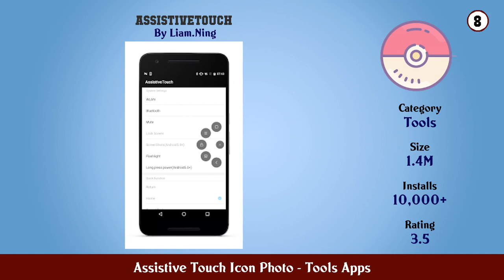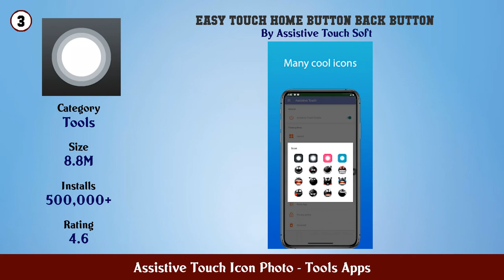Top 10 Assistive Touch Icon Photo Android Apps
In this video we have listed Top assistive touch icon photo Android Apps. This video is for information and reference purpose only.